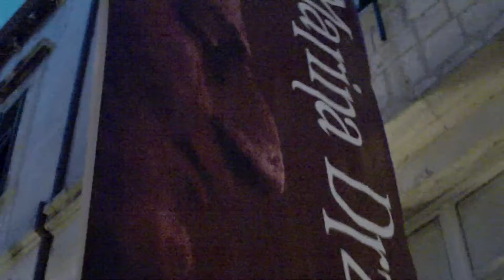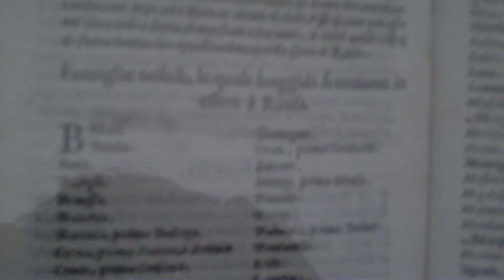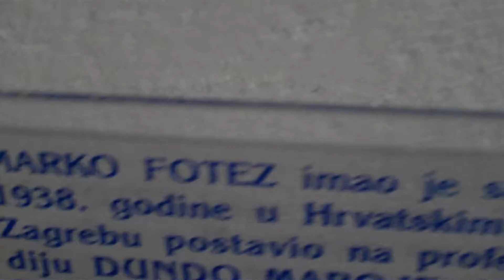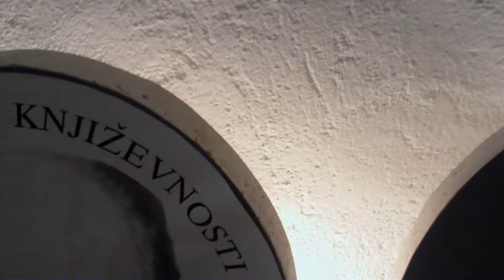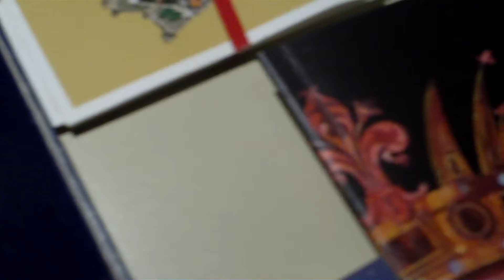Marin Držić nezaboravna Držičeva djela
Dom Marina Držića ,otvaranje* -nezaboravna djela Marina Držića ,stvarno je  su-
Dubrovnik
Croatia